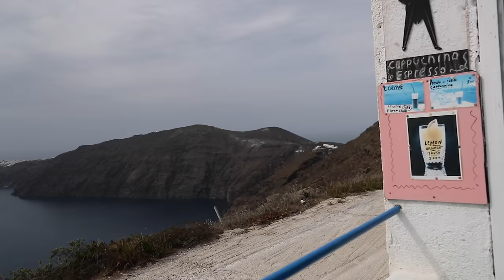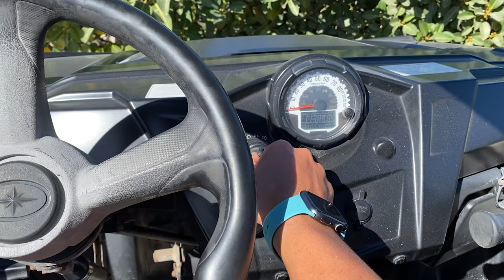SANTORINI, GREECE - THE VLOG!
The long-awaited Santorini Vlog!

Hope you all enjoy it, back to regular uploads from now on!

Any questions let me know down below!